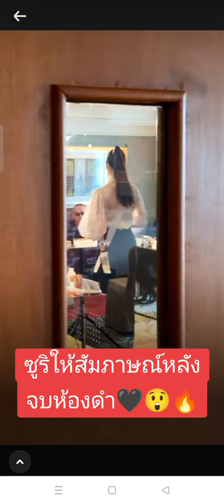ซูริให้สัมภาษณ์หลังจบห้องดำ🖤😲🔥ซูริ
ซูริให้สัมภาษณ์หลังจบห้องดำ🖤😲🔥